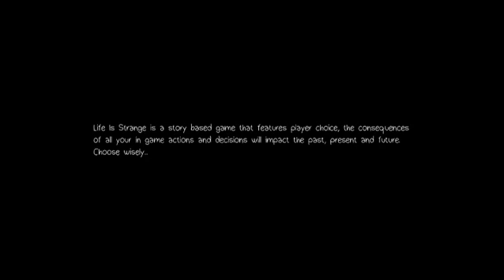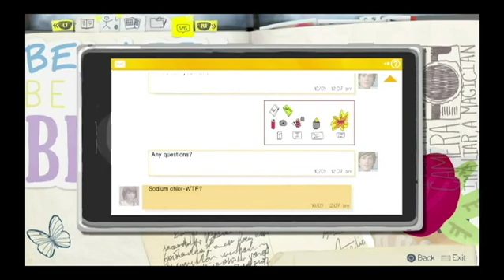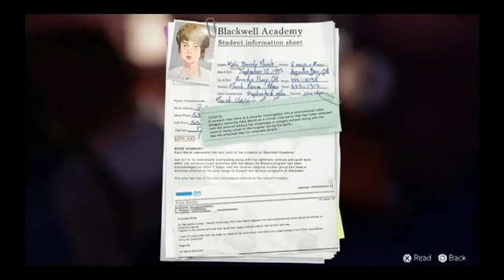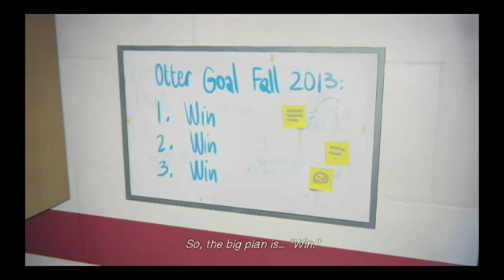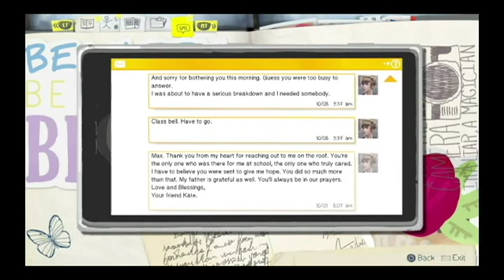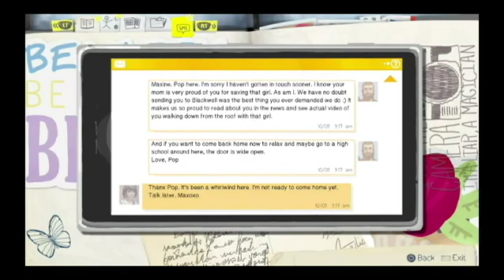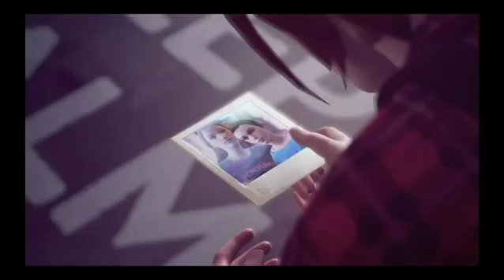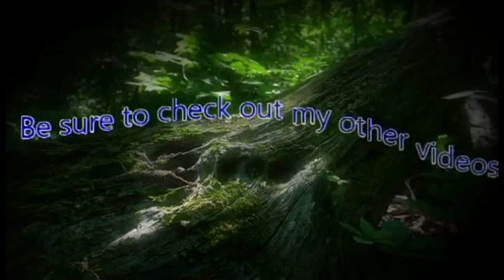ZeroPrime Plays Life is Strange 03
High School life is never easy. It is more difficult when you suddenly have the power to reverse time and change history.